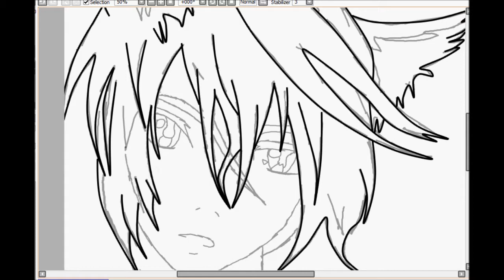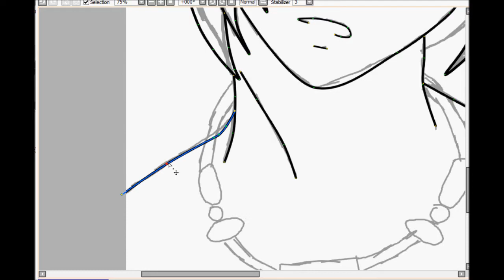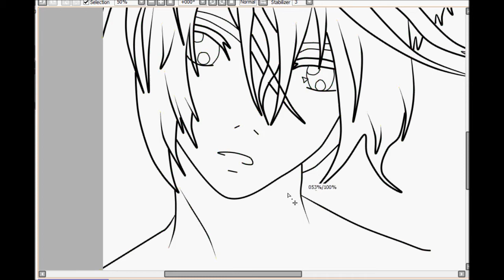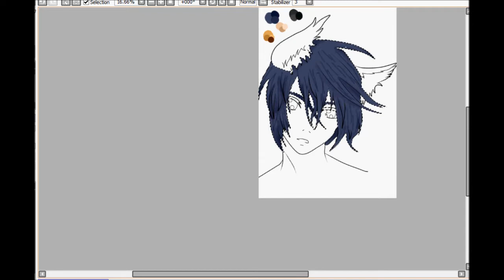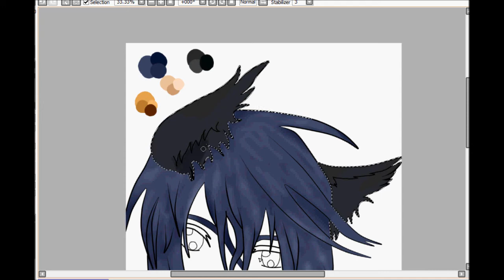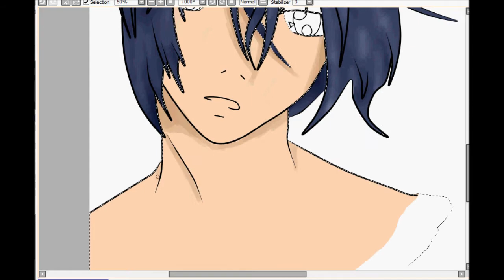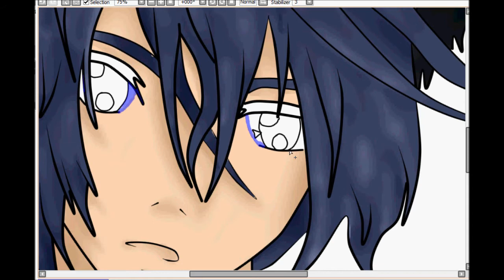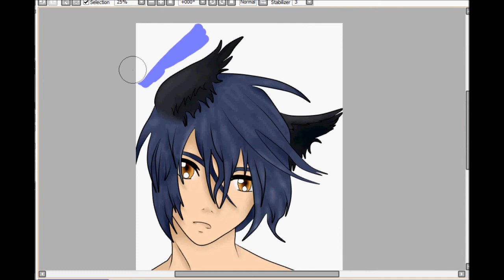I draw - Neko boy digital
This is another version of my previous traditional drawing Neko boy
I hope you like is :D